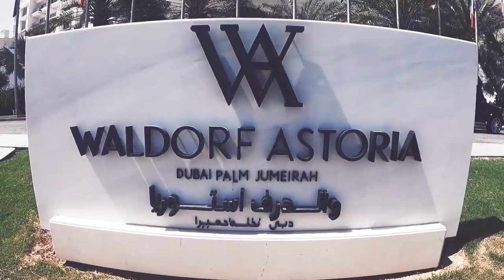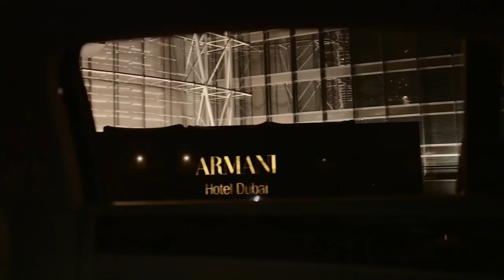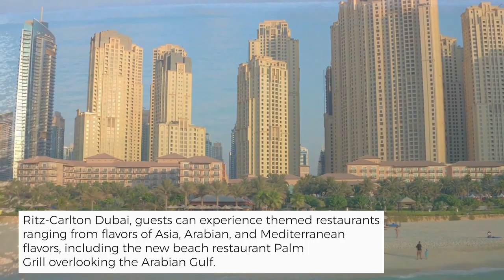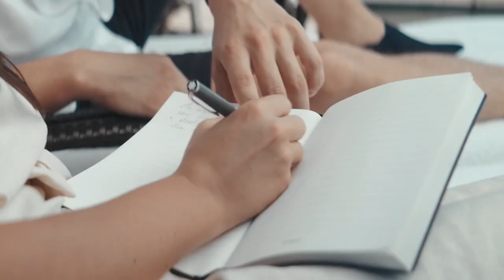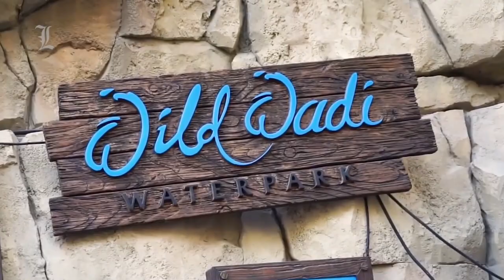The Most Luxurious Hotels in Dubai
Looking for the best hotels in Dubai? Look no further! In this video, we'll share with you some of the most luxurious hotels in Dubai, from the Ritz-Carlton to the Nobu Dubai.

Not only are these hotels luxurious, but they're also located in some of the most amazing areas of Dubai. Whether you're looking for a luxurious weekend getaway or you're planning a business trip to Dubai, these hotels are a great choice!